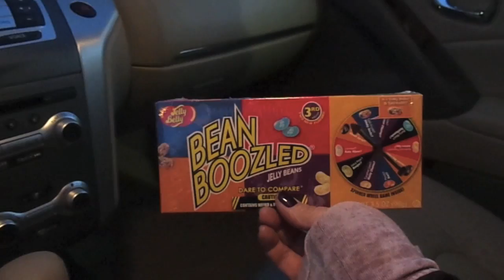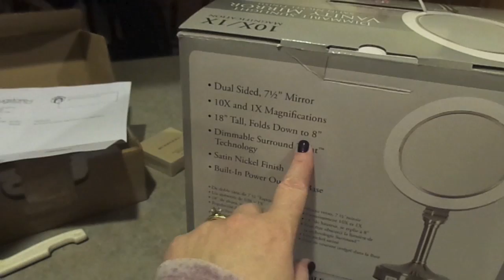Errands & More Toffee! Dec 19, 2014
Nails: Gelish Call me Jill Frost